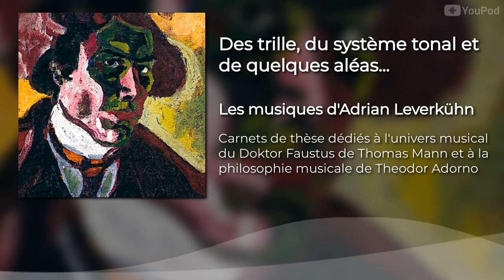Des trilles, du système tonal et de quelques aléas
Sixième semaine depuis la reprise de la thèse et une fin de podcast sur un bilan très mitigé, principalement à cause de ma situation professionnelle et financière. Peu de tranquillité d'esprit et beaucoup d'énergie gaspillée, alors que je pourrais, justement, l'accorder à Adorno.

 Je suis doctorant en musicologie à l'université de Rennes 2 et travaille actuellement sur les musiques réelles et les musiques fictives dans le roman de Thomas Mann, Le Docteur Faustus, au regard de la philosophie de Theodor Adorno. Dans ce podcast, je parle de ce que m'inspirent les lectures que je traverse pour l'écriture de cette thèse, des étapes, des écueils, des solutions.